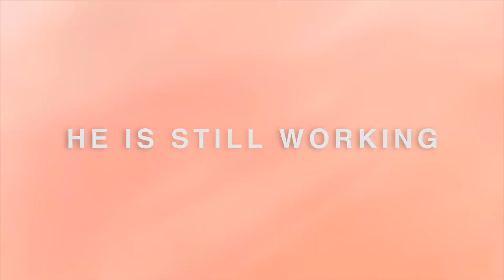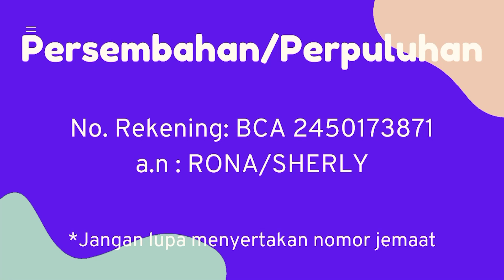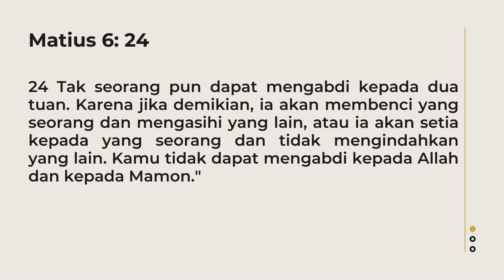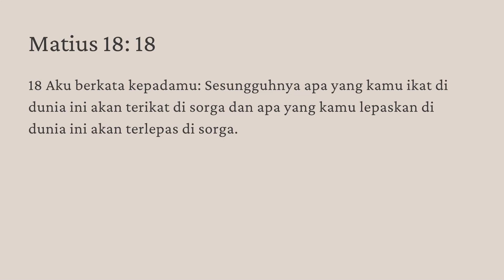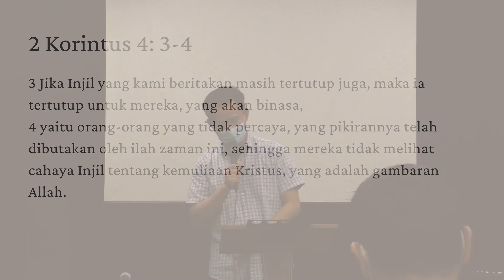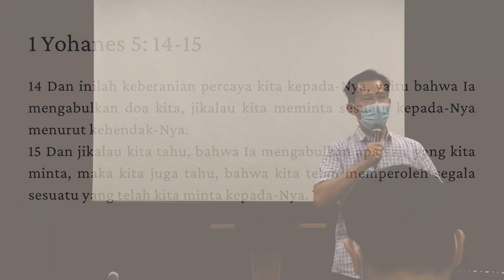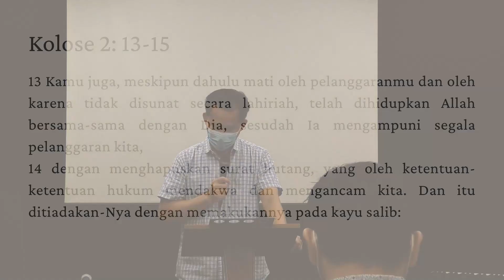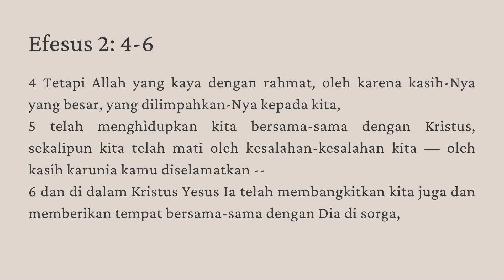Otoritas Orang Percaya - Ps. Karianto | 26.09.2021 | NLAK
Hari ini pujian dan penyembahan akan dipimpin oleh Sound of Many Waters. Firman Tuhan akan dibagikan oleh Ps. Karianto.